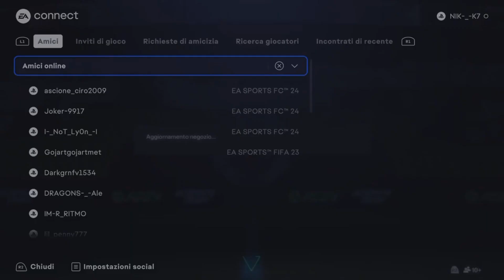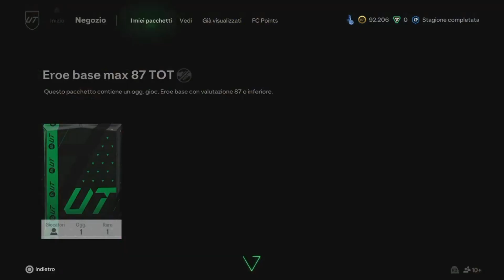[CLAMOROSO]IL PIU GRANDE PACK OPENING DI TUTTA FC24 ITALIA ICONA TROVATA ANCHE..(fc24 packopening)